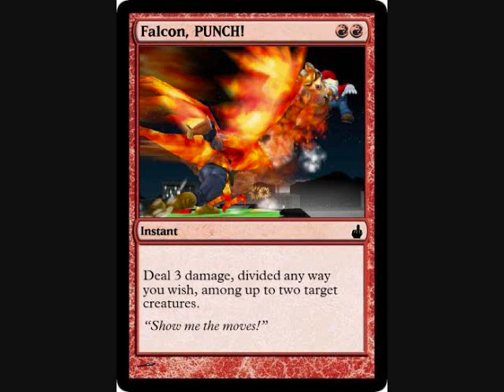Mute City Theme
Played f zero x a lot as a kid. Cool song, not the best recording out there but I thought it was good. Recorded this in audacity. All the sounds were either my guitar or my keyboard. I changed the pitch of the clean guitar for the bass.